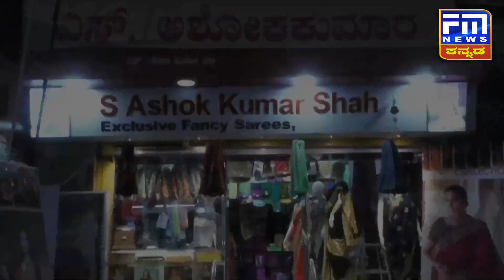ಲೋಕಸಭಾ ಚುನಾಣೆಗೆ ಹೊಸ ಅಭ್ಯರ್ಥಿ ಎಂಟ್ರಿ | FM NEWS VIJAYAPUR